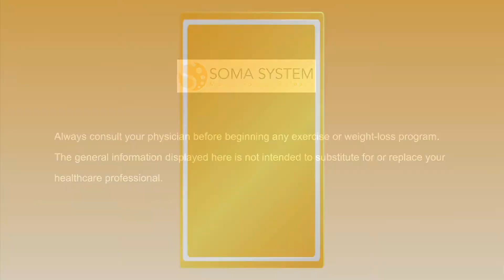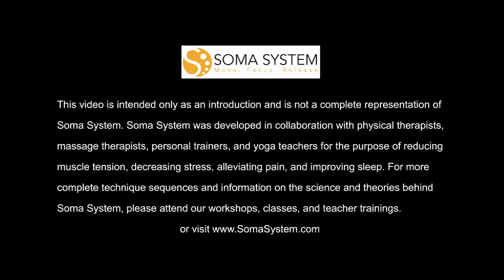Boston Ballet Dancer Patrick Yocum on Soma System